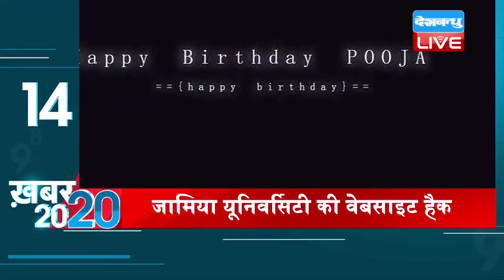ख़बर20_20 | ताजातरीन 20 ख़बरें एक साथ.. 22 May 2018